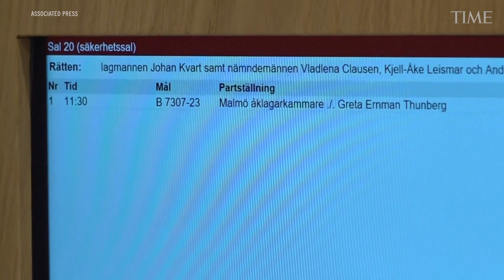Greta Thunberg Isn't Backing Down After Swedish Court Fine For Disobeying Police During Protest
A Swedish court on Monday fined climate activist Greta Thunberg for disobeying police during an environmental protest at an oil facility last month. Thunberg, 20, admitted to the facts but denied guilt, saying the fight against the fossil fuel industry was a form of self-defense due to the existential and global threat of the climate crisis.